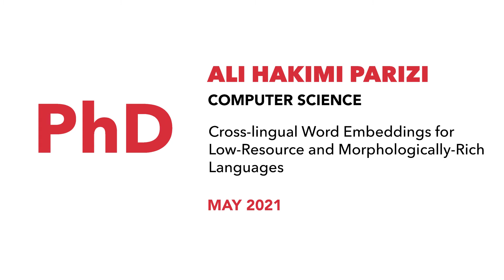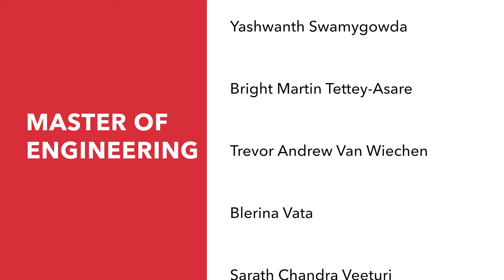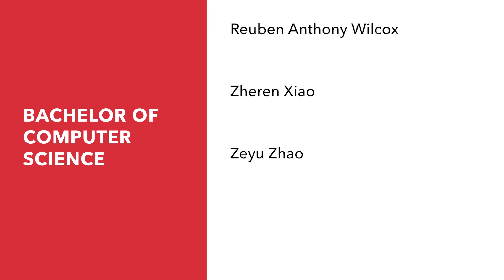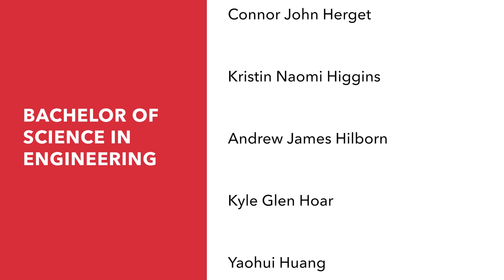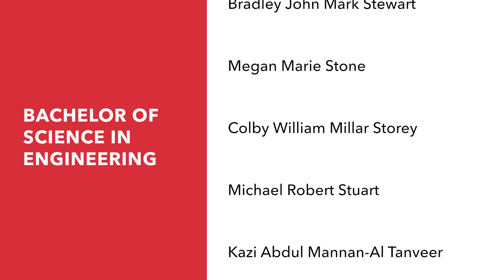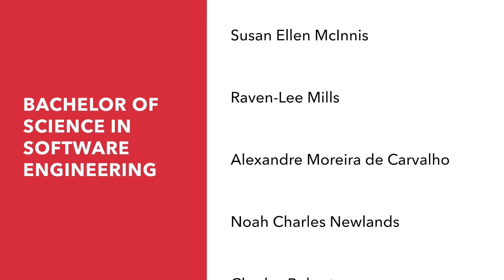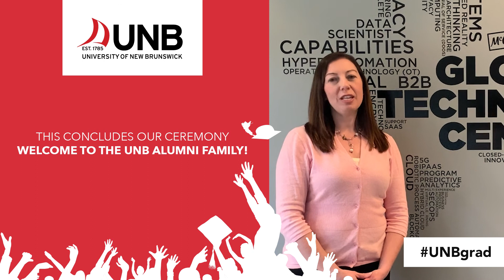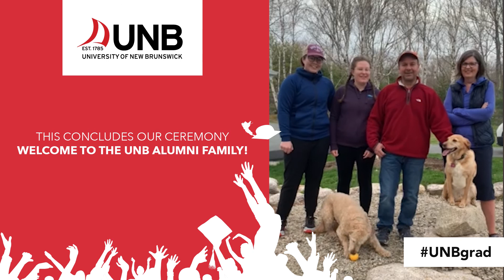UNB Fredericton’s 191st Encaenia (Virtual) - Ceremony D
Live-stream of Virtual Ceremony D of the University of New Brunswick's 191st Encaenia. Degrees granted to graduates from the faculties of Computer Science and Engineering.